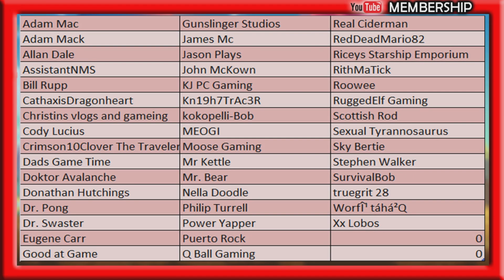Elden Ring Early Game Spirit Summon Location Raya Lucaria Soldiers Easy Captain Steve Plays Guide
Elden Ring Early Game Spirit Summon Location Raya Lucaria Soldiers Easy Captain Steve Plays Guide - Raya Lucaria Soldier Ashes is a Spirit and Summon in Elden Ring. Raya Lucaria Soldier Ashes summons the spirits of 3 Raya Lucaria soldiers. Found inside a chest at the end of Road's End Catacombs. Have to hit the final wall, to dispell it and be able to move on.
A trio of spirits, consisting of two disposable foot soldiers and their superior.
The soldiers of Raya Lucaria were also known as the Cuckoos.
They were given free rein by the academy to wage war as they pleased, and they were infamous for their rapacious ways.

UK Time Schedule:
Mon 6pm - Elden Ring Live
Tue 6pm -  Random Live stream